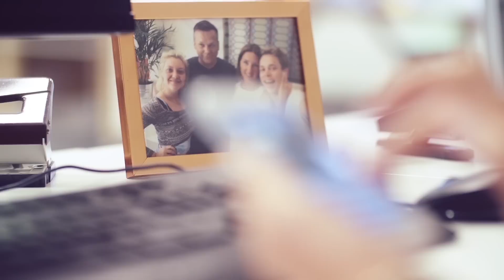Audio88 – AB NACH HAUSE (prod. Torky Tork)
Audio88 "STERNZEICHEN HASS" jetzt erhältlich auf Picture Disc Vinyl + Download, Vinyl + Download, CD & Digital.
Prod. von Torky Tork, Yassin, Smokey131, Aqua Luminus III und Lord Scan. Mit Gastauftritten von Morlockk Dilemma, Doz9, Lakmann & Megaloh. BESTELLEN

Produktionsassistenz: Anissa Taibi
Vielen Dank an Carlo und MovieBrats Studios, Ralf Theil und Maxim Drüner!